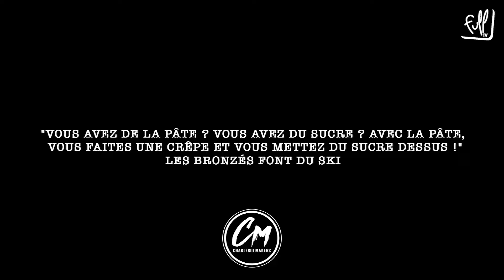Junior - Charleroi Makers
Junior est un Charleroi Makers.